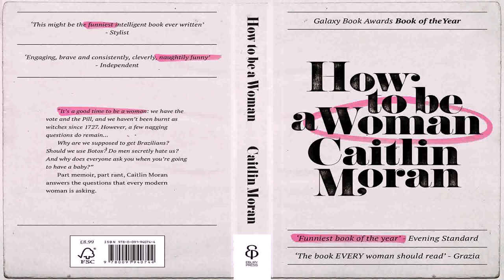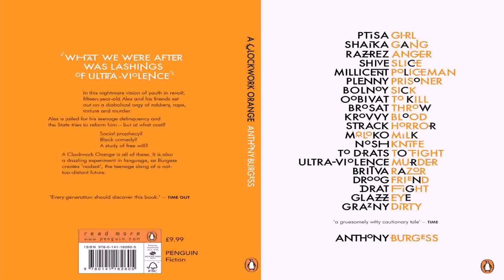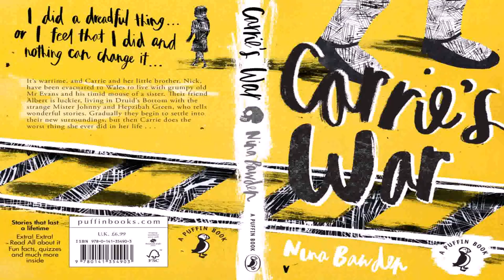Buy Car NY 5% DP